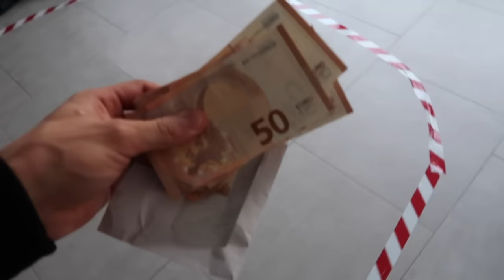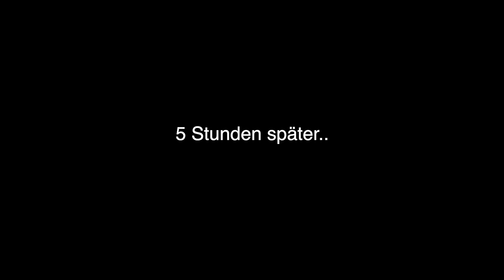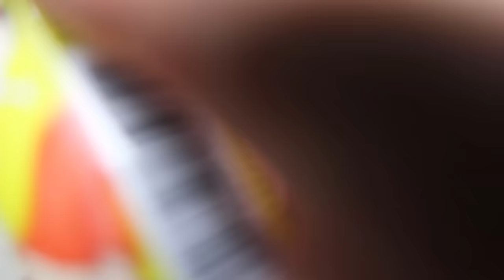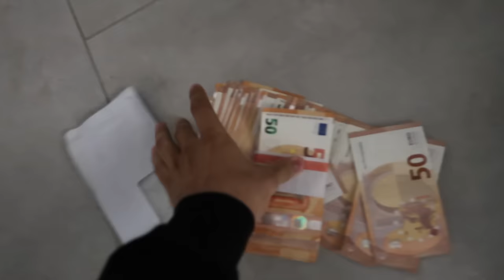LETZTER DER DEN KREIS VERLÄSST BEKOMMT 10.000€ - CHALLENGE !!! | Kelvin und Marvin